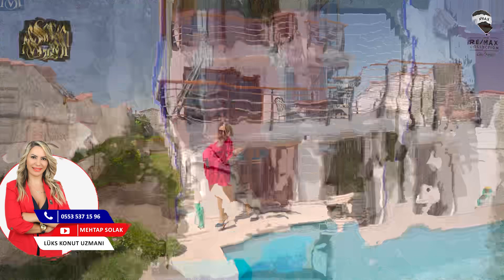Ege’nin incisi Urla’ya Yerleşmenin Tam Zamanı ❤️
📌 Urla Atatürk Mahallesi’ndeki Villamız 410 metrekare arsa içerisinde, müstakil havuzlu,

📌 Villamızın 3 bağımsız girişi vardır,

📌 5 oda, 2 salon, 5 banyo ve 3 mutfaktan oluşmaktadır,

📌 Brüt 460 metrekare, net 440 metrekare kapalı kullanım alanına sahip,

📌 Denize 400 metre mesafede ve deniz manzaralı 💙

🧿 Bu muhteşem Villamızın yeni sahibi siz olabilirsiniz, detaylar için hemen arayın.

💎 Mehtap Solak
💎 Lüks Konut Uzmanı